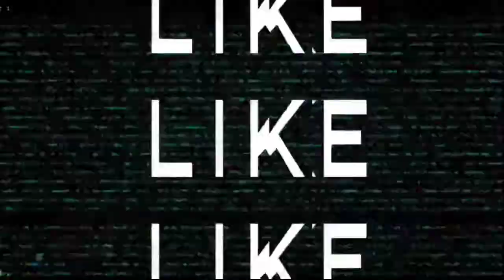PHELI BAR ERANGAL ME AYA MAJA ,🤧🤧🤠🤠🤔🤔🤩🤩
HALLO GUYAS